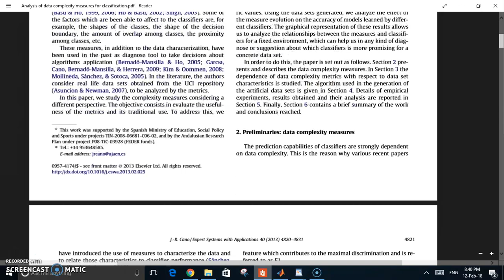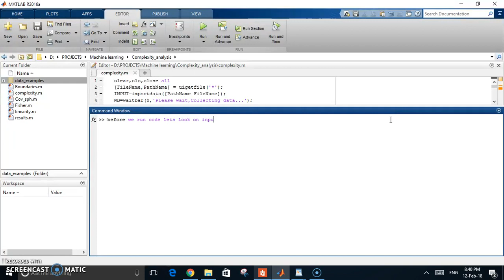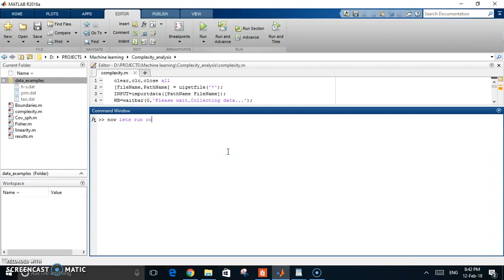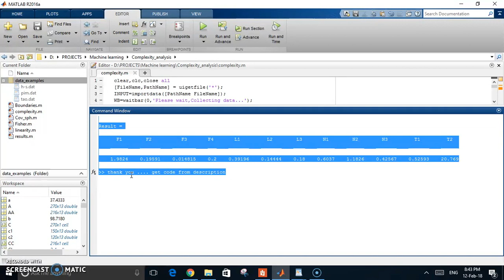Analysis of data complexity measures for classification matlab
There exist multiple classifiers systems which offer different nature classification models. The behavior of these classification models is significantly data dependent therefore this code is implemented in Matlab to study the complexity measures considering all different perspectives.

This code depends on the model described in the published paper:

Cano, J. (2013). Analysis of data complexity measures for classification. Expert Systems with Applications, 40(12), pp.4820-4831.